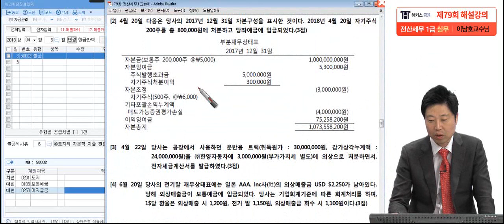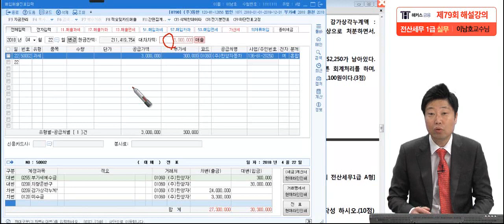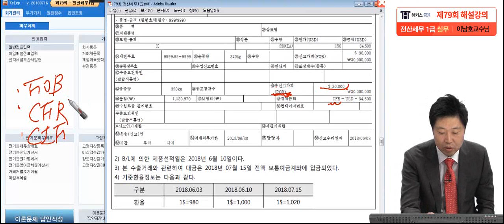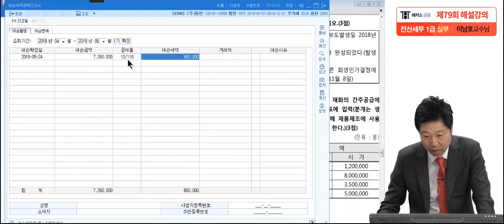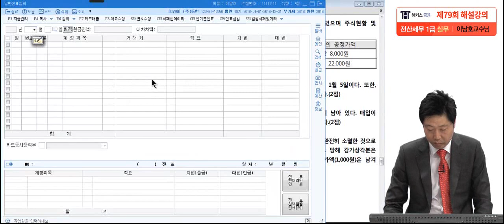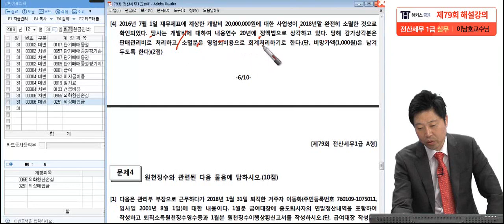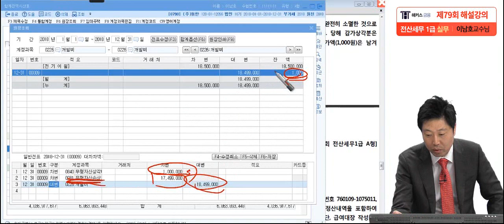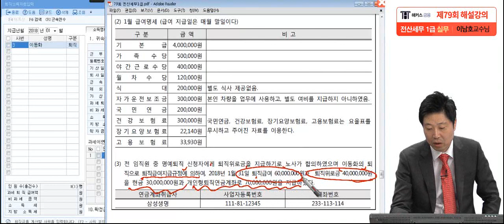[ 전산세무1급 79회 - 실기 ① ] 해커스 무료 기출해설강의